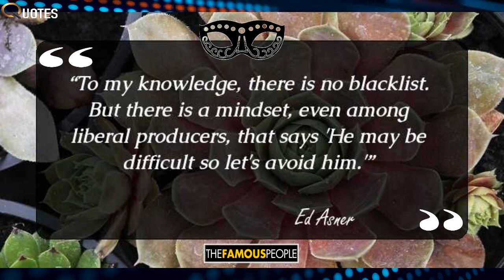18 Inspiring Quotes By George Carlin That Every Human Being Should Know (Author of Brain Droppings)